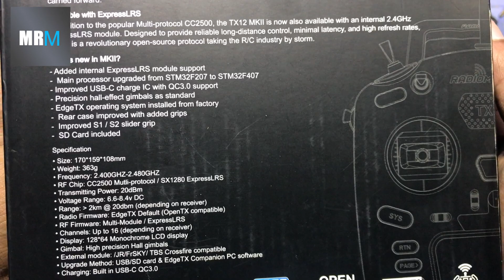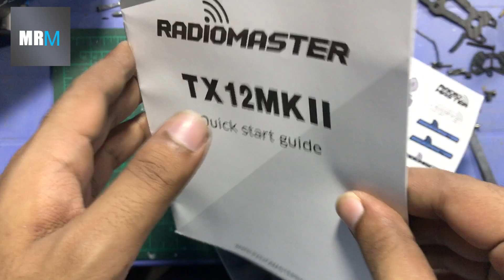RadioMaster TX12 MKII 2.4GHz 16CH Radio Transmitter Unboxing and Review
How to make AeroPlane from Wooden Sticks |how to make flying airplane with dc motor |Mr. Motor
How To Make LED Panel At Home ||Best Life Hack with LED Plates | LED panel | Life Hacks | Mr. Motor